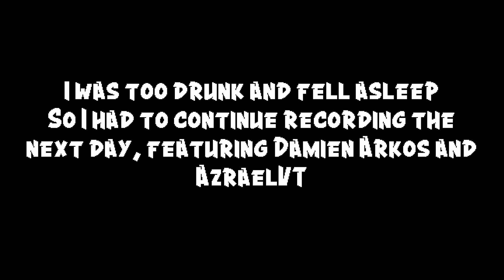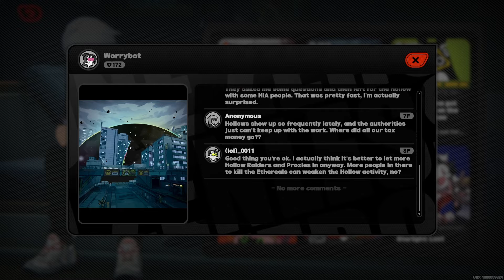You HAVE to be DRUNK to enjoy Zenless Zone Zero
sub so you dont miss the new videos and streams
luv u